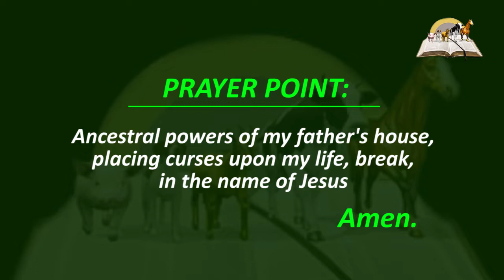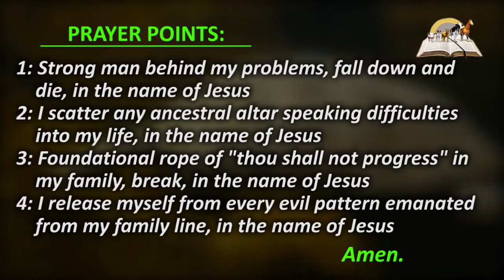Biblical Meaning of TORTOISE in Dream - Spiritual Meaning of Turtles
Tortoise or turtle dream portend a blessing in disguise. It can also symbolize the act of slowing down or slow and steady movement. Tortoise is one of the oldest (unclean) animals. However, if you see one in your dream, for most people, it can mean a person will live long or a person is having issues with his or her foundation. If tortoise attack you means bad luck. Tortoise dream can be a warning that some powers are after your life. Killing a tortoise can suggest to be overcoming major foundational powers. If you are expecting something good in real life, and tortoise featured in your dream can suggest that a person's plan and expectation in life will likely to be hindered by enemies. Or possible ancestral serpents. In this video, we are going to tell you the biblical or spiritual meaning of tortoise bite, dead tortoise,, giving birth, chased by turtle or tortoise, seeing yourself turning to tortoise and many more.

PRAYER POINTS

1. I rebuke any generational curses causing slow movement in my life in Jesus’ name.
2. Power of stagnation holding me to where I don’t belong, be arrested in Jesus’ name.
3. Holy spirit, reveals the causes of sluggishness in my life and the way out of it, to me in Jesus’ name.
4.  I withdraw my life, business, career, marriage, from the yoke of suffering, in the name of Jesus.
5. Every mark of struggle upon my life causing me to look older than my age, be removed now by the blood of Jesus.
6.  Any power anywhere trying to turn the journey of ten days to ten years for me, you will not prosper , in Jesus name.
7. Father,  for how long will I suffer before I get to my promise land, arise O Lord and expedite my progress, in Jesus name.
8. Holy Ghost, send your fire to the root of frustration in my life and let it be destroyed by your fire, in Jesus name.
9. Spirit of lateness to the area of my breakthrough, come out of my life, in the name of Jesus.
10. Every arrow of delay fired at my progress from the ancestral line of my father's house, backfire, in Jesus name.